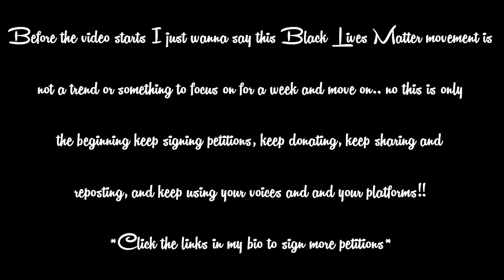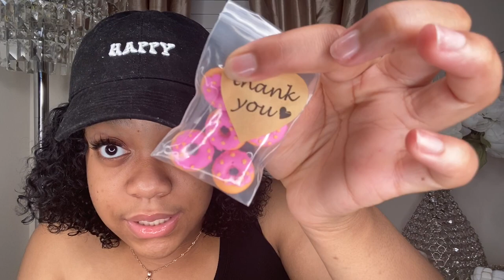INVENTORY HAUL|MY FIRST RESTOCK|SMALL BUSINESS EDITION|TEEN ENTREPRENEUR SERIES EP.1|QueenAria Ziya